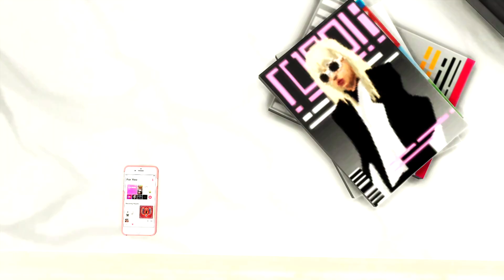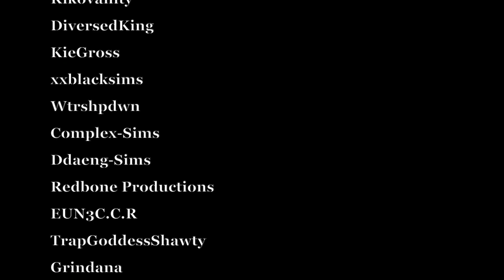Lisa Season 3 Episode 2 "Double Lines Crossed" (A Sims 4 VO Series)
Lisa asks Lydia for a huge favor. Dre helps Kema get to Paris. Zia is looking for new management. Audra realizes she's biting off more tha she can chew.